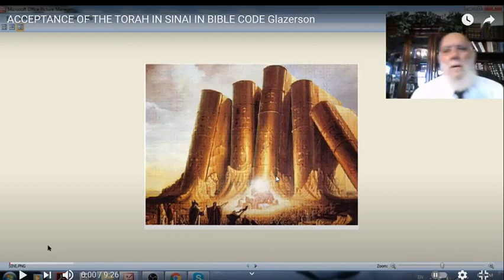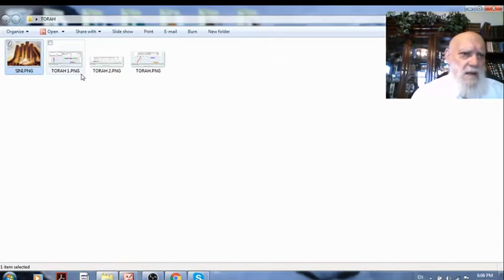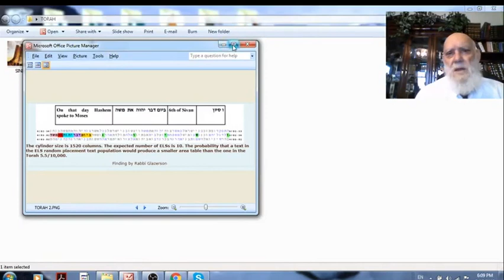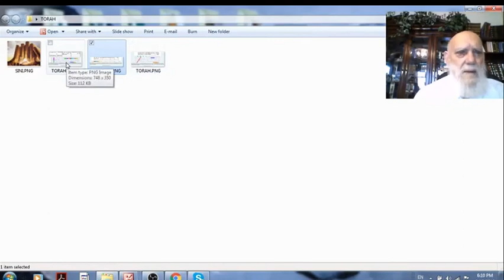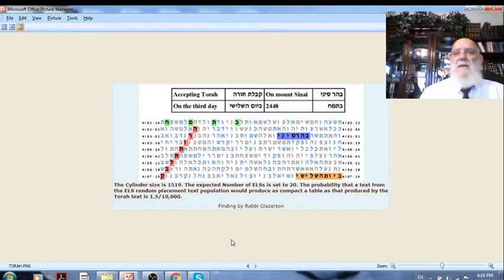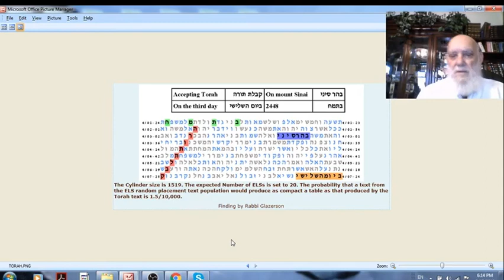Acceptance of the Torah - in Bible Code - Strongest Proof on the Bible Code GLAZERSON MATITYAHU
Acceptance of the Torah - in Bible Code - Strongest Proof on the Bible  Code